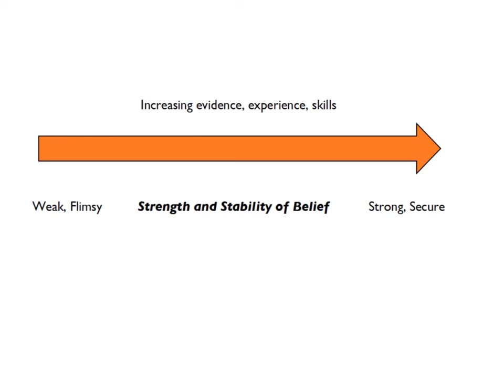Degrees of belief, and degrees of change of beliefs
Support Video: how you can change your belief systems